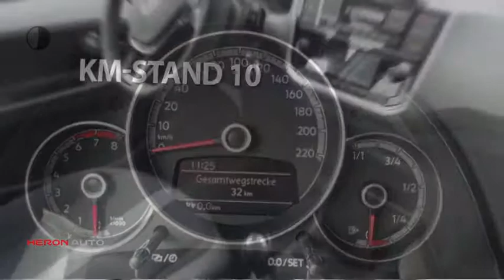Volkswagen up! High Up | Climatronic | Stoelen verwarmbaar | Cruise Control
Merk: Volkswagen
Model: up!
Type: High Up | Climatronic | Stoelen verwarmbaar | Cruise Control
Bouwjaar: 2018
Vermogen: 60 kW
Cilinderinhoud: 1.000 cc
Aantal cilinders: 3
Brandstof: benzine
Transmissie: handgeschakeld
Gewicht (leeg): 860 kg
Carrosserievorm: hatchback (5 drs)
Kleur: wit

Accessoires:
* Achterbank neerklapbaar (ongelijke delen)
* Afdekscherm bagageruimte
* Airbag bestuurder
* Airbags voor
* Airconditioning
* Bandenspanningscontrole
* Bestuurdersstoel in hoogte verstelbaar
* Boordcomputer
* Buitenspiegels in carrosseriekleur
* Buitentemperatuurmeter
* Bumpers in carrosseriekleur
* Carkit
* Centrale deurvergrendeling afstandbediend
* Climate control
* Cruise Control
* DAB
* Elektrisch bedienbare ramen voor
* Fabrieksgarantie
* Getint glas
* Hoofdsteunen achter
* In hoogte verstelbaar stuur
* Lichtmetalen velgen
* Parkeersensoren
* Radio
* Radio/CD speler
* Reservewiel
* Sportstuur
* Stoelverwarming voor
* Stuurbekrachtiging
* Telefoon
* Toerenteller
Omschrijving:
Onderhoudsboekjes: Aanwezig (dealer onderhouden)
Nu te bestellen auto.
Actiecode: decemberBedankt voor het bezoeken van onze nieuwe auto bij Heron Auto de Audi, Seat, Skoda en Volkswagen Dealer.  Heron Auto is gevestigd in Noord Holland met zeven vestigingen waarvan onze in Enkhuizen. De website wordt met de grootst mogelijke zorg bijgehouden waardoor wij het recht behouden voor op verkeerde uitvoeringen of verkeerde uitrusting niveaus. Onze verkoopprijs is inclusief het klaar maken van uw nieuwe auto. Indien u meer vragen heeft kunt u contact opnemen met Niels Lakenman. Telefoon nummer is 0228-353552 of mail naar . Kom vrijblijvend langs waarbij wij u kunnen adviseren over de vele diensten die wij leveren.

Aanbieder: